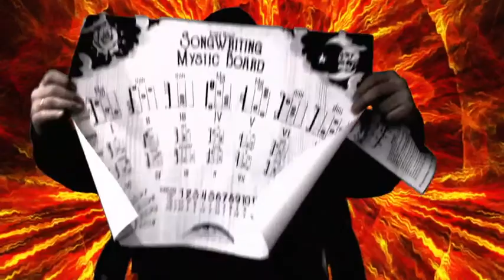OUIJA GUITAR COOK BOOK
Il m'avait pourtant prévenu.
Guitar Cook
Song Writing Mystic Board